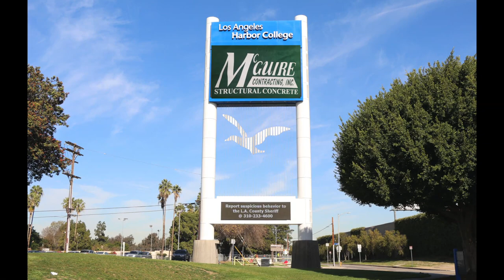McGuire Construction video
This is a preview video of the building progress of multiple building sites, including...
Berendo Middle School
Los Angeles Valley Collage
Los angeles Harbor Collage
Olive Pierce Middle School
James Monroe High School